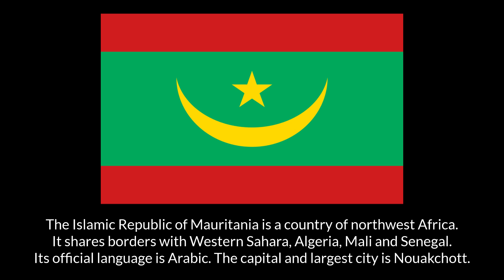Flag of Mauritania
The Mauritanian Flag with national anthem, capital city, area, currency info
علم موريتانيا; Drapeau de la Mauritanie

The Islamic Republic of Mauritania is a country of northwest Africa. It shares borders with Western Sahara, Algeria, Mali and Senegal. Its official language is Arabic and its capital and largest city is Nouakchott.

The flag of Mauritania was adopted in August 2017. The design consists of a green field featuring a gold star above an upward facing crescent moon, with red stripes at the top and bottom.

The national anthem: "النشيد الوطني الموريتاني" (National Anthem of Mauritania)